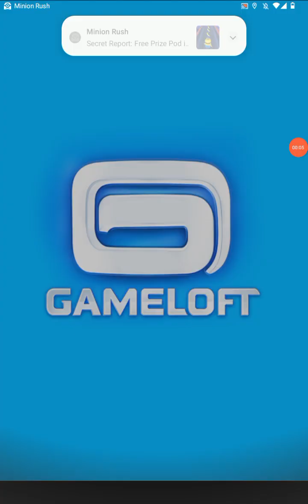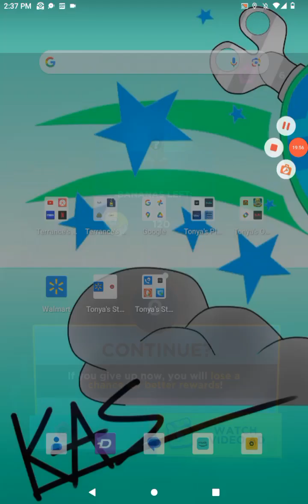Minion Rush [Full Gameplay Part Four!] (2013)